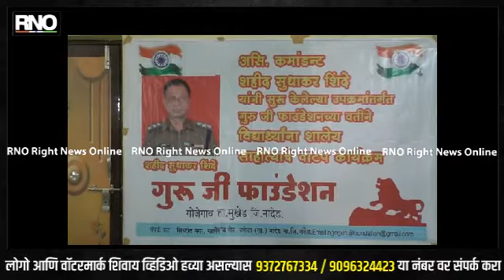NANDED | अनाथ मुलींच्या बाल गृहास गुरुजी फाउंडेशनमार्फत साहित्य वाटप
मुखेड तालुक्यातील आयटीबीपी चे  असिस्टंट कमांडंट शहीद सुधारकर शिंदे यांच्या परिवाराने त्यांच्या निधनानंतरही सामाजिक बांधिलकी जपत, गुरु जी फाउंडेशनच्या माध्यमातून शहरातील रामनगर भागातील अनाथ मुलींच्या बालगृहात विद्यार्थिनींना शैक्षणिक साहित्याचे वाटप करत वेगळा आदर्श निर्माण केला. मुखेड तालुक्यातील बामणी गावचे भूमिपुत्र तथा आयटीबीपी असिस्टंट कमांडंट  सुधाकर शिंदे हे दि.२० ऑगस्ट २०२१ रोजी छत्तीसगड येथे झालेल्या नक्षली हल्ल्यात कर्तव्यावर असताना शहीद झाले होते. ते हयात असताना दरवर्षी आपल्या लग्नाचा वाढदिवस गरजूंना मदत करून साजरा करत असत. लग्नाच्या पहिल्या वाढदिवसापासून त्यांनी गरजूना मदत करण्याचा सामाजिक उपक्रम राबवण्यास सुरुवात केली. मात्र दुर्दैवाने कर्तव्यावर असताना नक्षली हल्ल्यात ते शहीद झाले. त्यांच्या सामाजिक उपक्रमाची परंपरा पुढे चालू ठेवण्यासाठी त्यांच्या वीरपत्नी सुधा सुधाकर शिंदे यांनीही पुढाकार घेत गुरु जी फाउंडेशनच्या माध्यमातून त्यांनी सामाजिक उपक्रम राबविला. त्यांनी शहीद जवान सुधाकर शिंदे यांच्या पश्चात दि.30नोव्हेंबर रोजी शहरातील हनुमानगड भागात असलेल्या अनाथ मुलींच्या बालगृहातील विद्यार्थीनाना वह्या, पेन, पुस्तक असे शालेय साहित्य व खाऊचे वाटप केले. तसेच दहावी आणि बारावी शिकणाऱ्या विद्यार्थिनींचे  परीक्षा शुल्क भरून विद्यार्थ्यांनीचा आनंद द्विगुणीत केला. वीरपत्नी सुधा सुधाकर शिंदे यांनी राबविलेल्या स्तुत्य उपक्रमाचे सर्वत्र कौतुक होत आहे. यावेळी शहीद जवान सुधाकर शिंदे यांचे सुपुत्र कबीर, मुलगी काव्या यांच्यासह गुरु जी फाउंडेशनचे यशपाल भोसले, बालगृहाचे संचालक अनिल दिनकर, अधीकक्षीका माया कदम यासह बालगृहातील विद्यार्थिनी उपस्थित होत्या.

बाईट  -  सुधा शिंदे